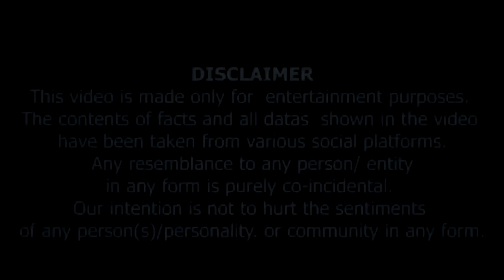Bollywood Khullam Khulla 48 | KRK